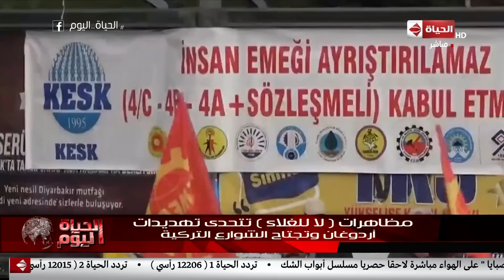الحياة اليوم - مظاهرات ( لا للغلاء ) تتحدى تهديدات أردوغان وتجتاح الشوارع التركية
جزء من حلقة اليوم 23 ديسمبر 2018 من برنامج الحياة اليوم تقدمه الاعلامية
والإعلامى والمحامى الدولى خالد_أبوبكر يناقشان فيها أهم مؤتمرات و إجتماعات الرئيس السيسى اليوم حيث إجتمع الرئيس السيسى رئيس الوزراء المصرى لبحث آخر تطورات و خطط تطوير منظومة التعليم فى مصر, و عرض تقرير عن كل الإنجازات التى تمت خلال عام لمساعدة ذوى الإحتياجات الخاصة و ذوى الإعاقة و تستضيف لبنى عسل كل من النائب خالد حنفى عضو مجلس النواب و أشرف مرعى رئيس المجلس القومى لشئون الإعاقة لمناقشة خطط الدعم المستقبلية.